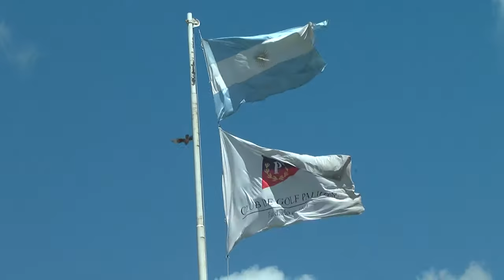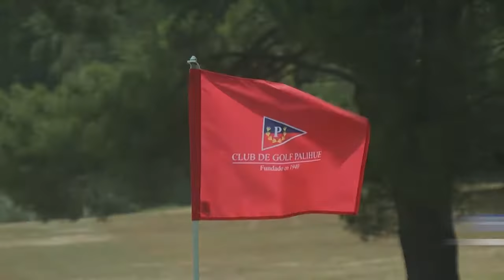PROGRAMA TODOGOLF 20 10 20 BLOQUE 1